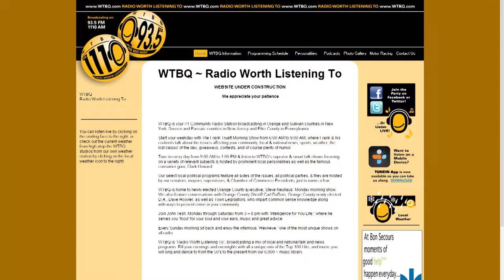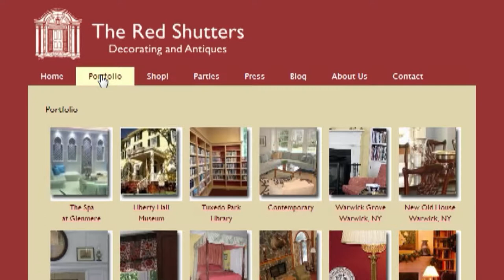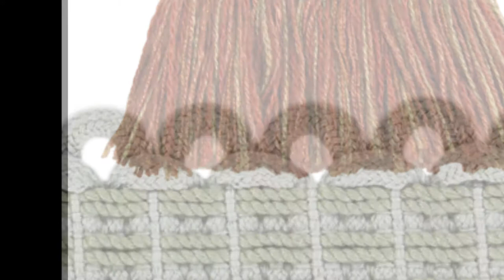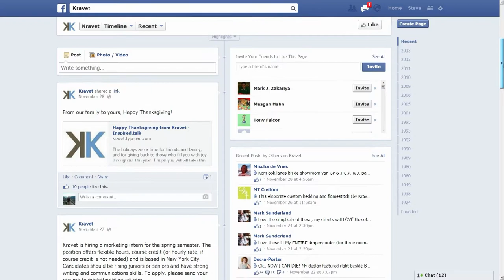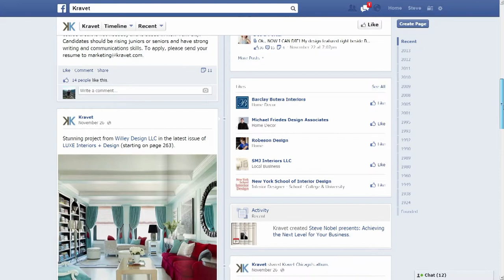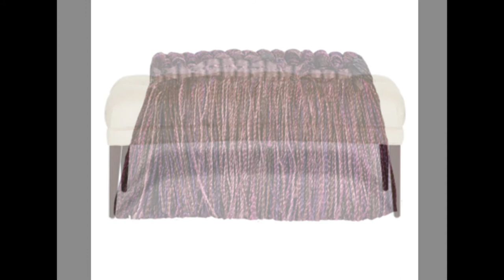The Style Show: Kravet